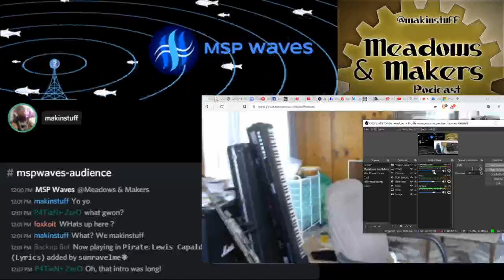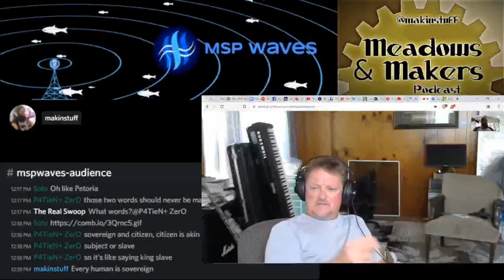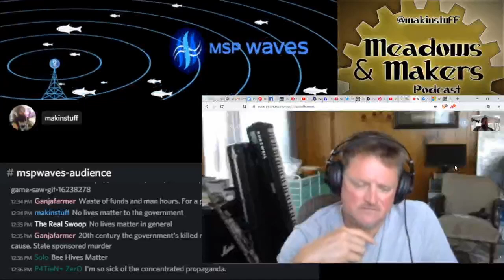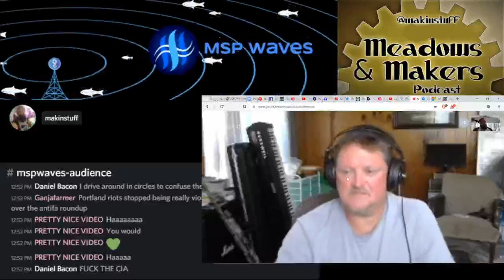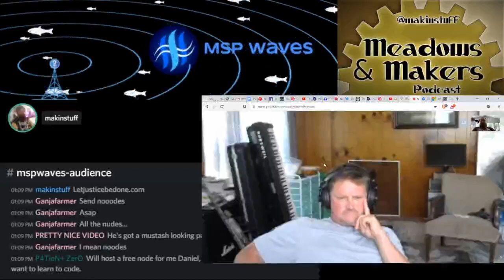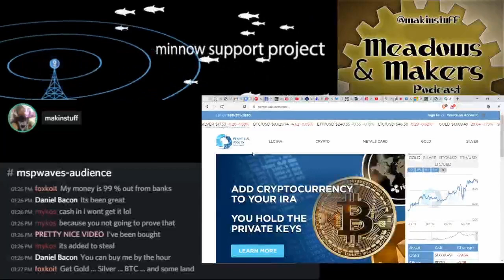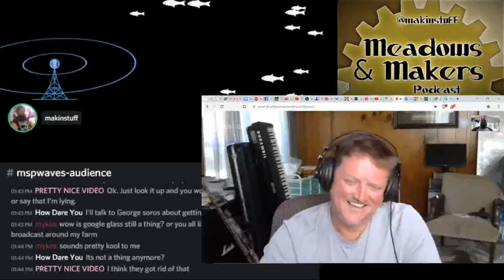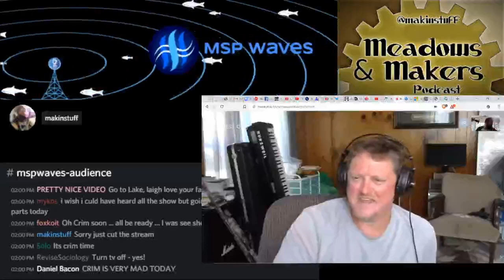Meadows and Makers Podcast Episode 81 Occulted Technology and Backyard Innovations with Robbie Olson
In this episode I sat down with my good friend Robbie Olson. Robbie has spent several years developing his homestead and building aquaponics systems to provide healthy food for his family.
We talk about a variety of subjects from some of our research into occulted (hidden) knowledge of technology and present some solutions based on our research.

Robbie has created some plans for folks who want to learn about how to create aquaponics systems from all his experience over the years. He has created a couple .pdfs for purchase at his website below. These guides are an excellent resource for anyone that wants to learn how to build a low maintenance backyard suburban or urban Aquaponics system.